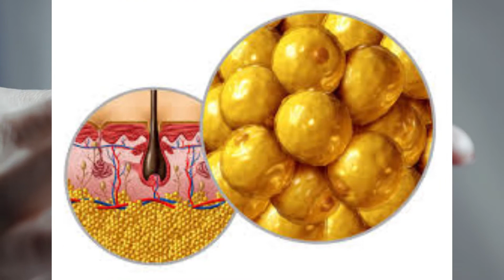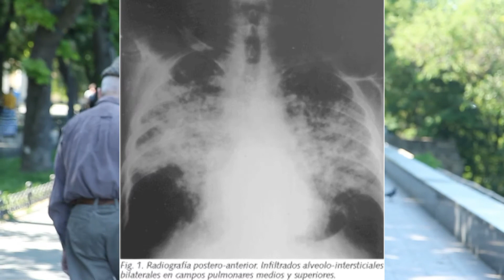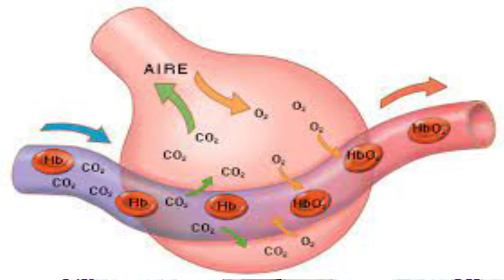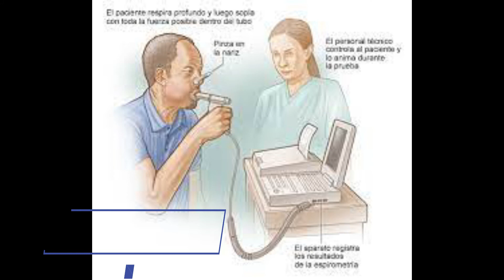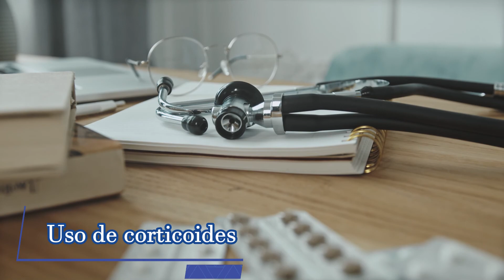Que efectos secundario tiene la amiodarona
La amiodarona es un medicamento antiarrítmico que se usa para tratar y prevenir varios tipos de arritmias cardíacas . Esto incluye taquicardia ventricular (TV), fibrilación ventricular (FV) y taquicardia de complejo ancho , así como fibrilación auricular y taquicardia supraventricular paroxística .  Sin embargo, la evidencia en el paro cardíaco es escasa.   Se puede administrar por vía oral, intravenosa o intraósea . Cuando se usa por vía oral, los efectos pueden tardar algunas semanas en comenzar.

00:00  Efectos secundarios de la amiodarona
02:55  Para que se utiliza la amiodarona
05:17 Sintomas de la toxicidad por amiodarona
07:36 Datos radiograficos en la toxicidad pulmonar por amiodarona
09:15 Recomendaciones antes de iniciar un tratamiento prolongado con amiodarona